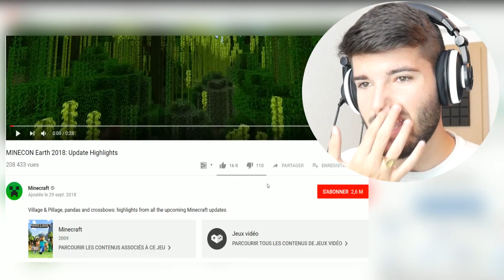MINECRAFT 1.14 : DES NOUVEAUTES INCROYABLES ! PANDAS PILLARDS ...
100 likes et je fais une map en 2 minutes ( ͡° ͜ʖ ͡°)

On se retrouve pour une nouvelle vidéo sur minecraft , une map minecraft faite par un abonné de 11 ans il a mis deux ans à la faire ! :D